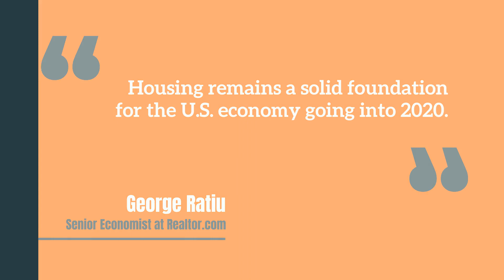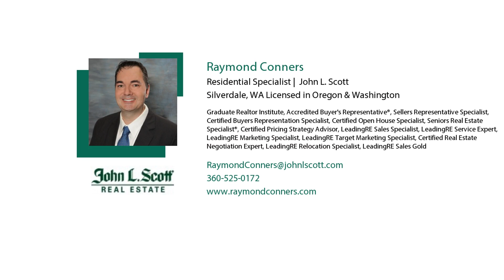2020 Housing Market Insights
Here’s a look at what some of the top experts are saying about the 2020 housing market. Let’s connect to talk about your homeownership goals for this year.